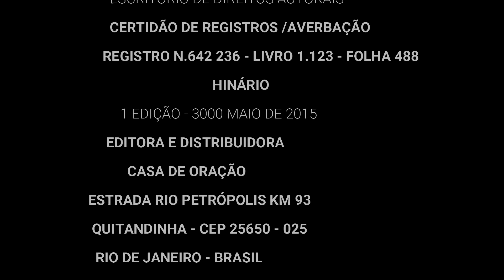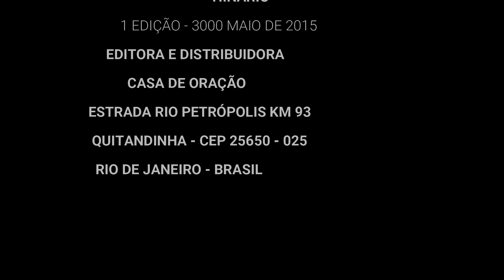É CRISTO A NOSSA ROCHA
HINO DA IGREJA ICP